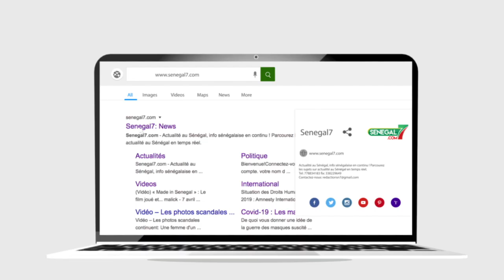Babacar Gaye "Je n'ai aucune contrainte morale pour refuser les offres du président"